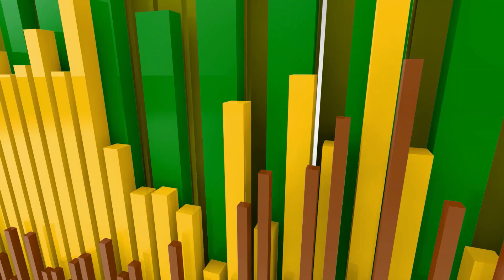Ethiopian Foreign Minister Speech at UNGA77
About the Channel:
Connect Africa YouTube channel is developed in the interest of closing a gap between Africans in the diaspora and Africans at home. The videos in the channel feature research based videos and interviews conducted by the host and founder of the channel, Mahlet Ayele Beyecha- Research MA, African Studies and MA in Middle Eastern Studies.

The channel is created in the view of the need to create a common platform for dialogue and understanding of the dynamic of social, cultural and political issues in Africa by Africans origin and people of other race.